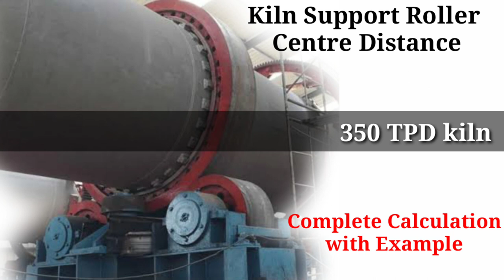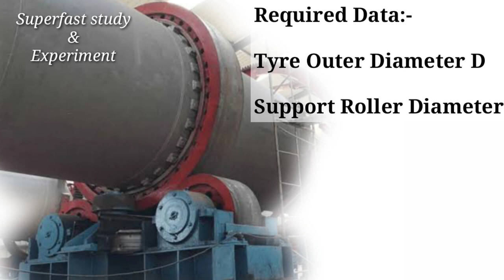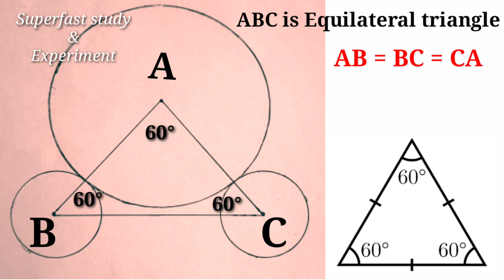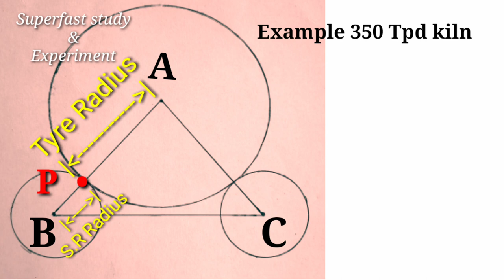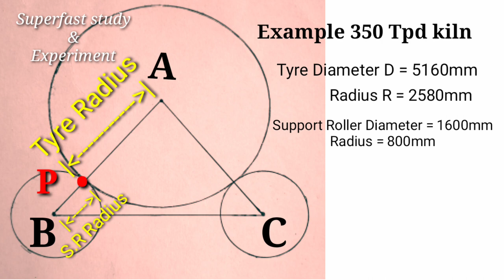Kiln Support Roller Centre Distance Calculation | How to Calculate Centre Distance of Support Roller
@superfaststudyexperiment Kiln Support Roller Centre Distance Calculation | How to Calculate Centre Distance of Support Roller.

In this video we discuss about Center Distance calculation of kiln Support Roller.
Complete Calculation with Example of 350 Tpd kiln.

350 Tpd kiln Support Roller Centre Distance
Support Roller Centre Distance Calculation
How To Calculate support Roller Centre Distance
Kiln support Roller Centre Distance Calculation
Kiln k support Roller ka centre distance kaise nikalte hai
सपोर्ट रोलर सेंटर डिस्टेंस कैसे निकलते है